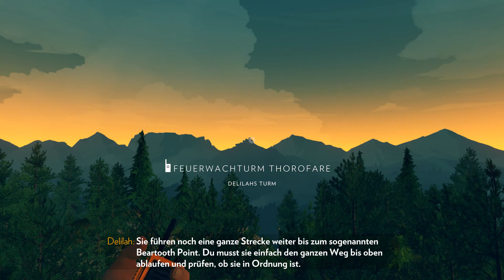FIREWATCH 004: A Long Way Home